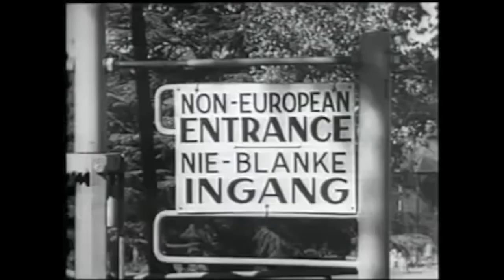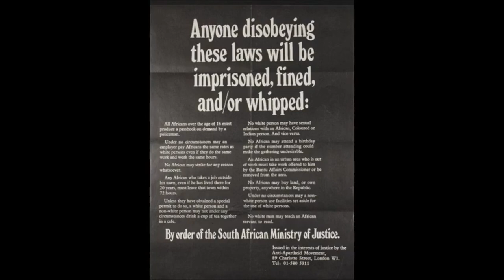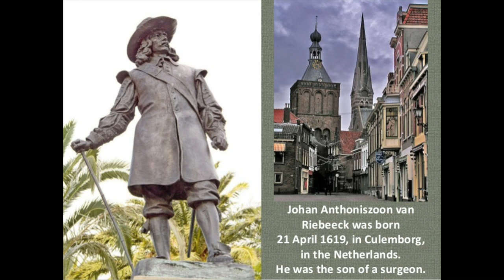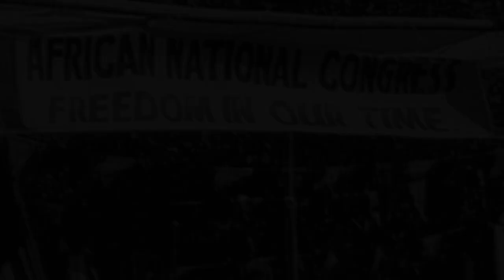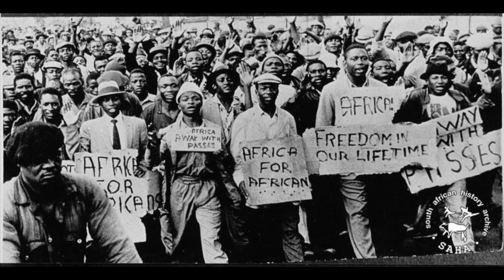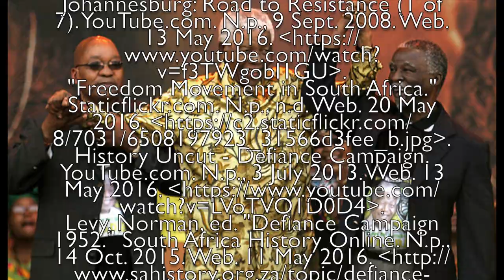The defiance campaign Documentary